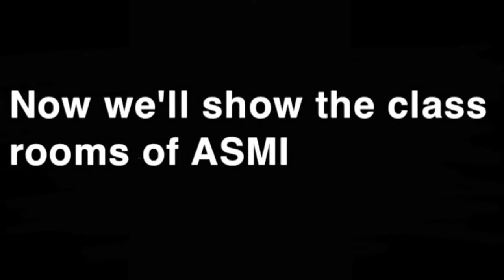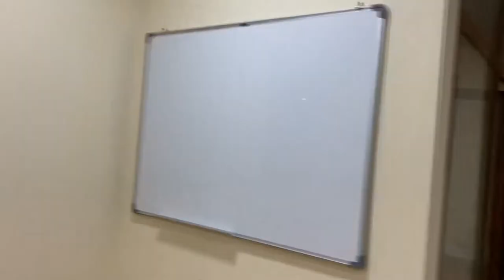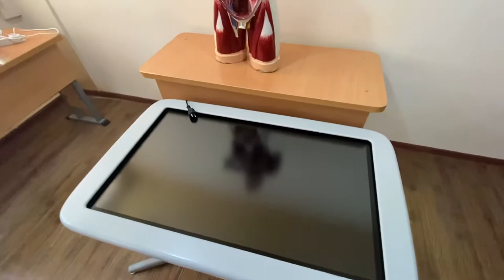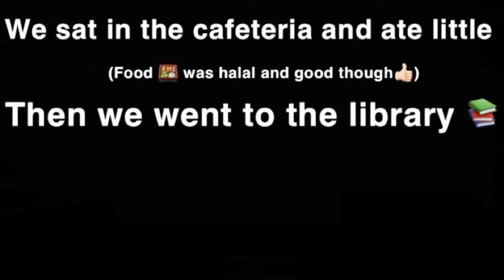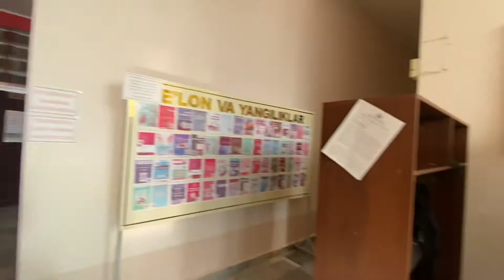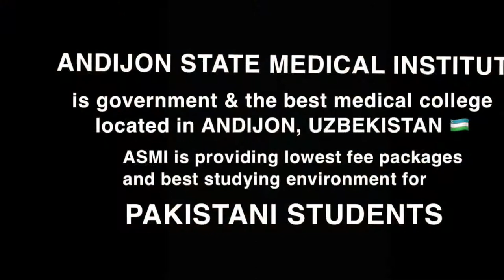ANDIJAN STATE MEDICAL INSTITUTE (Uzbekistan) Building and class rooms, CENTRAL ASIA CONSULTANT GROUP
ANDIJAN STATE MEDICAL INSTITUTE, UZBEKISTAN 🇺🇿
HOSTEL OF ASMI FOR PAKISTANI STUDENTS 🇵🇰🇺🇿
One of the best hostel and institute in Uzbekistan 🇺🇿

If someone have questions regarding new admissions Or migration can contact
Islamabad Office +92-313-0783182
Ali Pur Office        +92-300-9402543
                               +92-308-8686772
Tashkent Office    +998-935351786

—- Hurry up if you want to get admission —
STUDY MBBS IN UZBEKISTAN:-
ADMISSIONS OPEN
SESSION 2023-24
TRANSFERS ACCEPTED
100% VISA GUARANTEE

Study MBBS/MD in Uzbekistan:-
ANDIJON STATE MEDICAL INSTITUTE
SESSION 2023-24
LIMITED TED SEATS